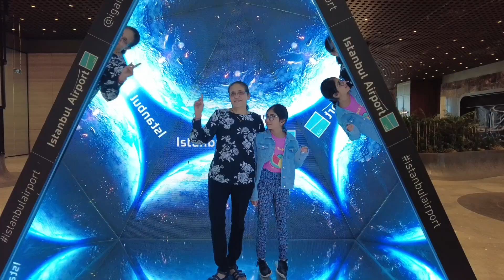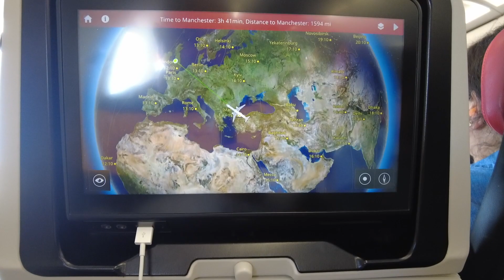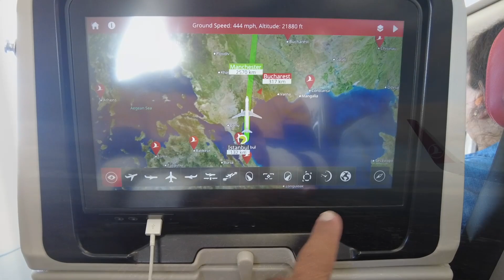Bye Bye To Uganda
At last we have to say bye bye to Uganda after completed IMSC Summit 20222. Thanks to our all Maher Community who participated in this great event.